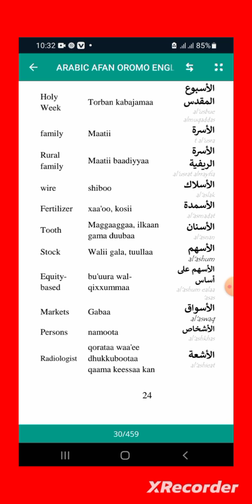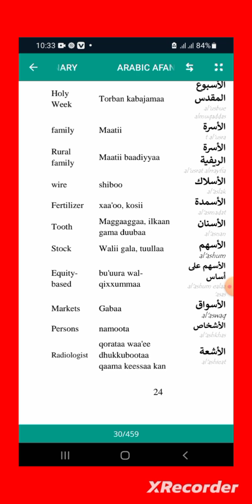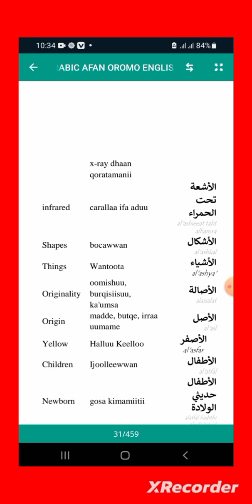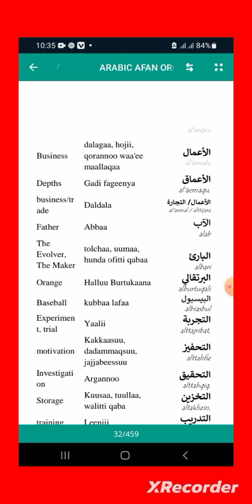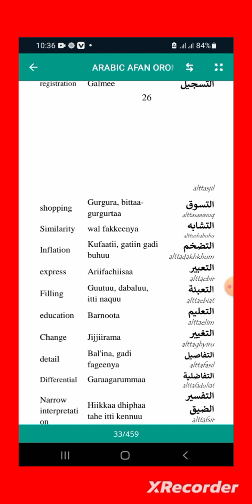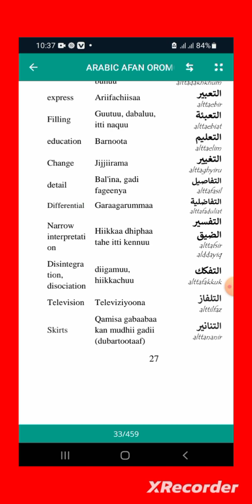ENGLISH ARABIC OROMO